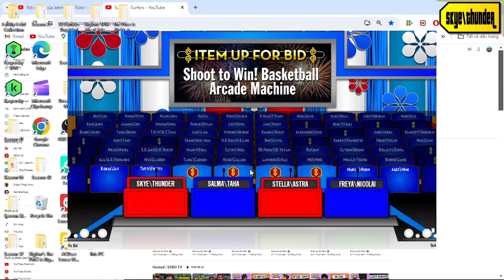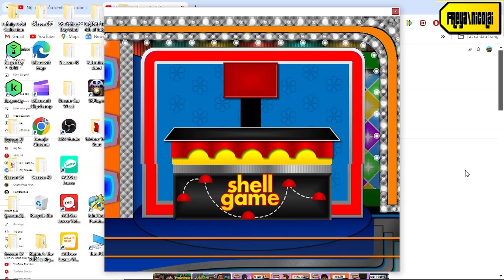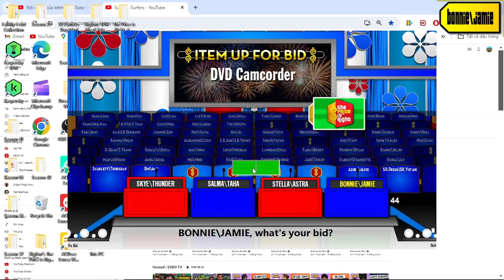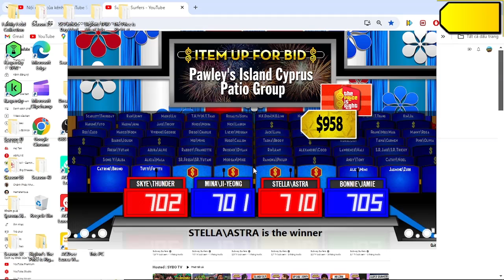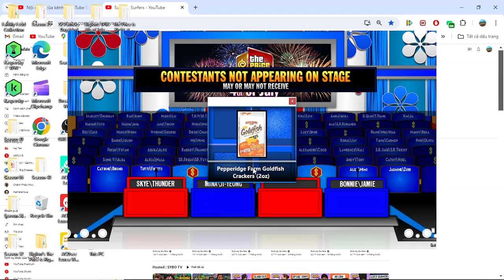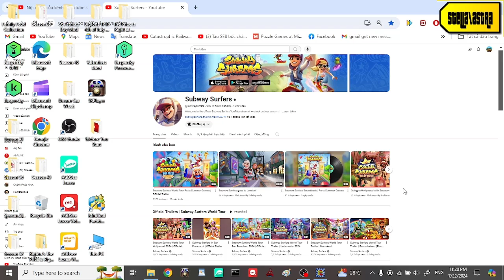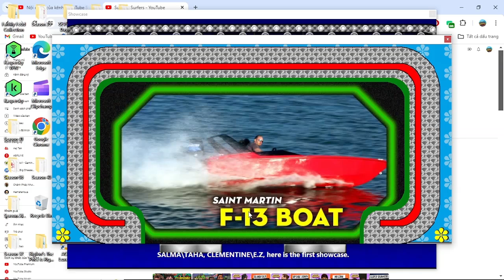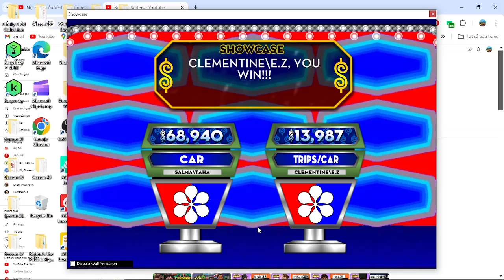Kỷ Niệm 79 năm Cách Mạng Tháng Tám 1945 Special part 12/14 (Day 12 17/8/2024(part 12-2))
how not bad is when i have 2/6 pricing games win was and the video will premiere on 21 hours 55 min at 17/8